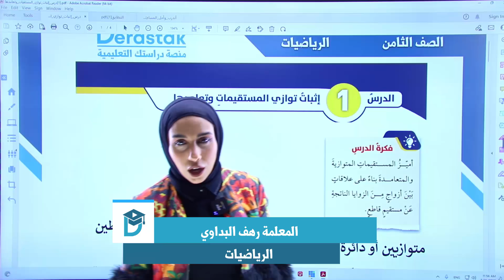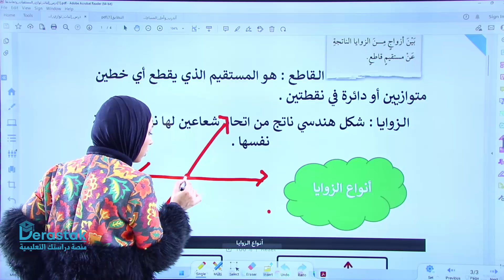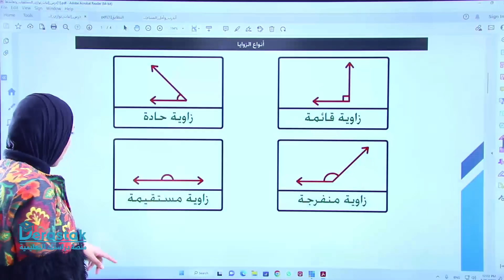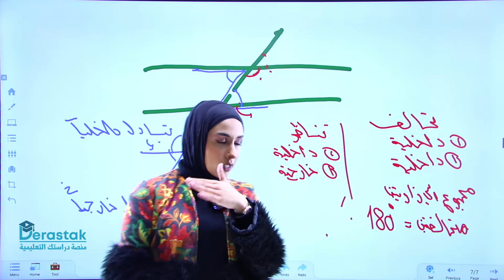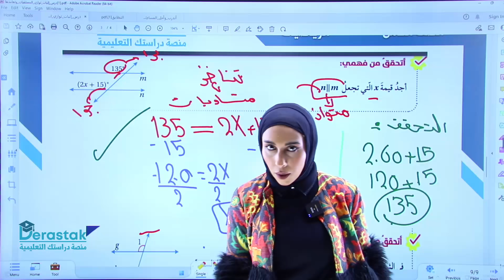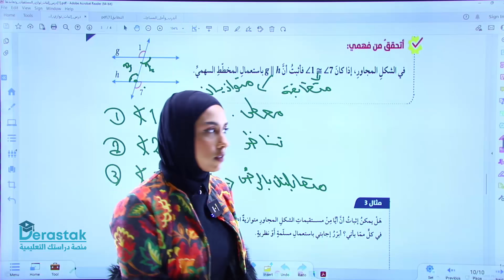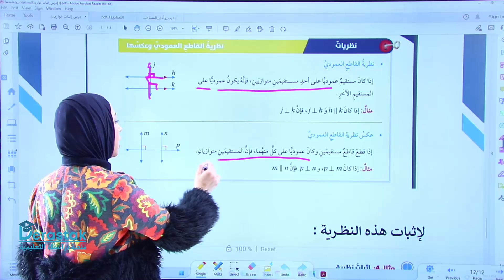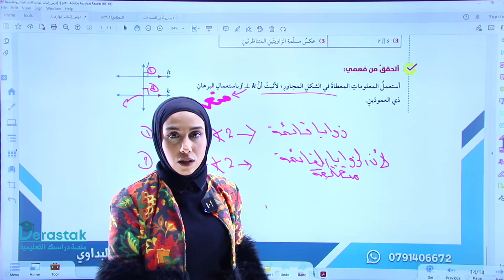إثبات توازي المستقيمات وتعامدها || الرياضيات || الصف الثامن || أ. رهف البداوي